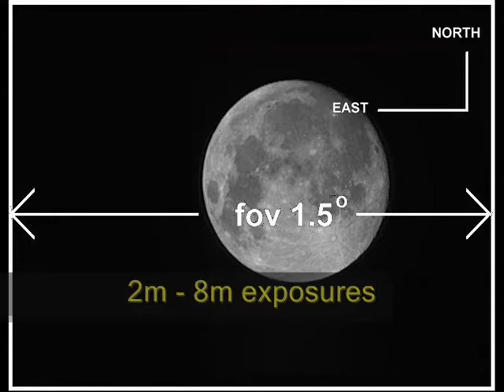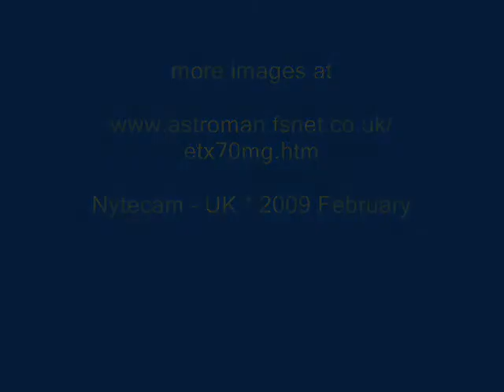backyard observatory - my ETX-70 image gallery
My Meade ETX-70 image gallery [open + globular clusters] via Starlight Xpress CCD camera in brief exposures.